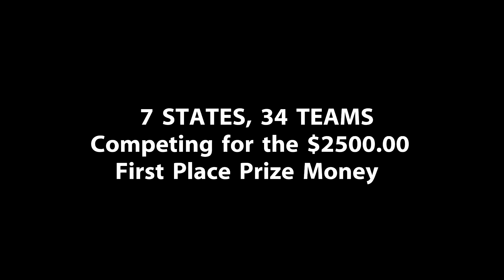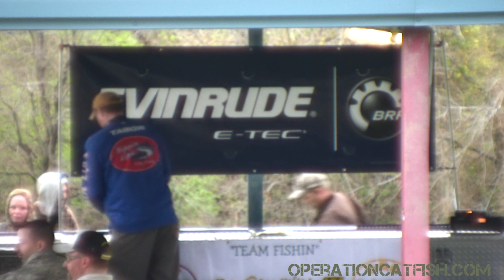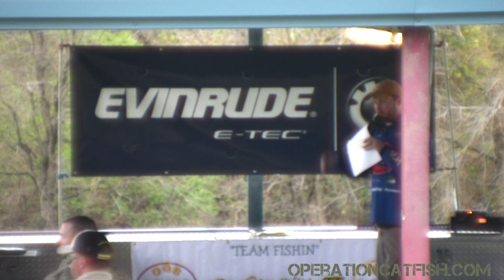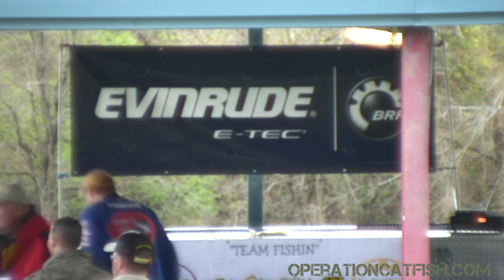Operation Catfish - Cabela's King Kat Part 2 Awards Presentation & Interviews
Operation Catfish supporting the lake Tawakoni Cabela's King Kat Tournament. Watch in 1080p for best quality
This is Part 2/2 - Awards Presentation & Interviews